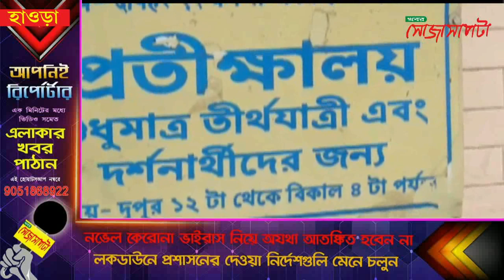আগামী ১৫ জুন থেকে খুলছে বেলুড় মঠ। খুশি ভক্তরা।